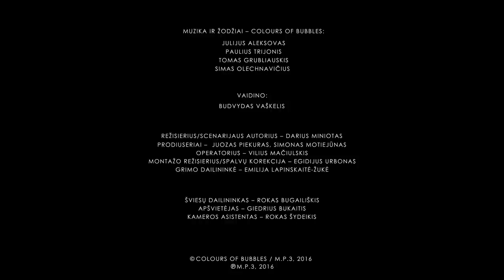Colours of Bubbles | Rusty Trombone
Rusty Trombone is a first single from Colours of Bubbles album She Is the Darkness which was released on March 8th, 2016.

Taken from She Is the Darkness album. Released by M.P.3 in 2016. or digitally worldwide.

Music and lyrics by Colours of Bubbles:
Julijus Aleksovas
Paulius Trijonis
Tomas Grubliauskis
Simas Olechnavičius

Produced by Zest

Cast:
Budvydas Vaškelis

Writer/Director – Darius Miniotas
Producers – Juozas Piekuras, Simonas Motiejūnas
DOP – Vilius Mačiulskis
Editor/Colorist – Egidijus Urbonas
Make up artist – Emilija Lapinskaitė-Žukė

Gaffer – Rokas Bugailškis
Spark – Giedrius Bukaitis
Camera assistant – Rokas Šydeikis

Special thanks to our friends:
Prorent.lt, Arclight, Lietuvos Niat-Nam federacija

© Colours of Bubbles / M.P.3, 2016